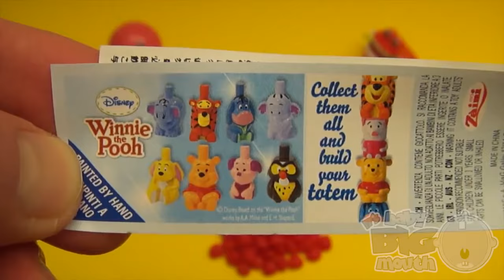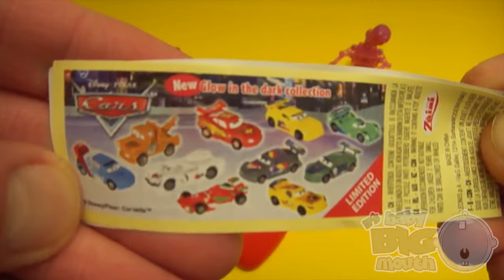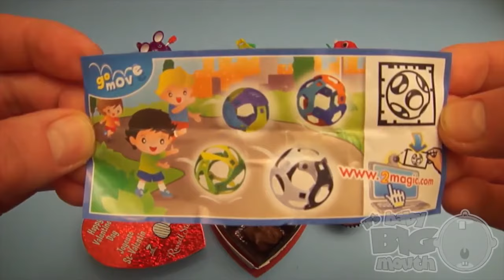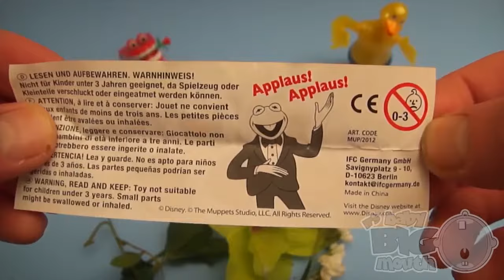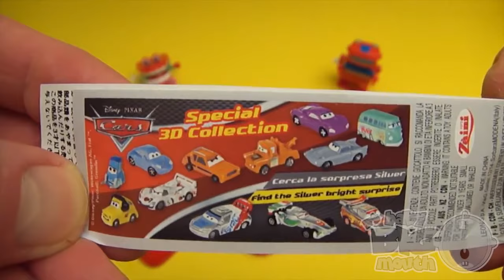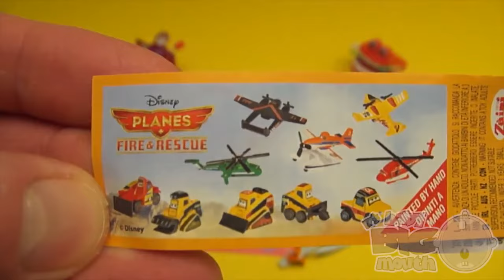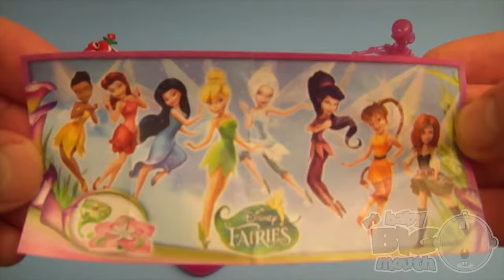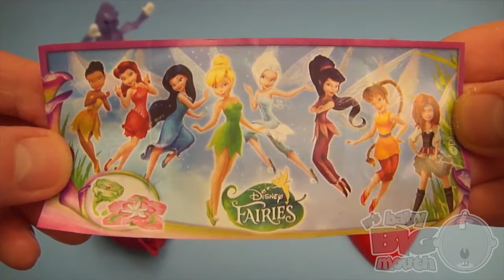Best of Surprise Egg Learn A Word! Spelling Valentine's Words! Teaching Letters Opening Eggs